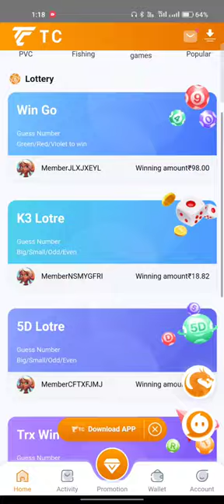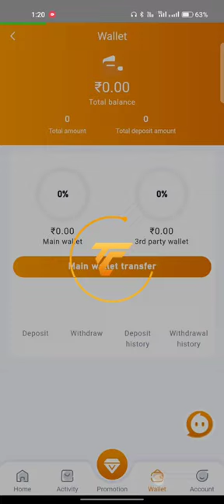TC lottery salary kaise lagaen TC salary system daily salary TC lottery 500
अगर आप भी रोजाना घर बैठे पैसा कमाना चाहते हैं तो आज ही निचे दिए गए लिंक पर क्लिक करके ज्वाइन करें और ज्वाइन करने के बाद मुझे वाटसअप करें ताकि मैं आपकी फुल सपोर्ट और बोनस रिसीव करवा दु

* रोजाना शैलरी लेनी है तो भी सम्पर्क करें*

Any time 24 Hours full support Personal chat - 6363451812

Minimum Deposit-1000

Get bonus = ₹150